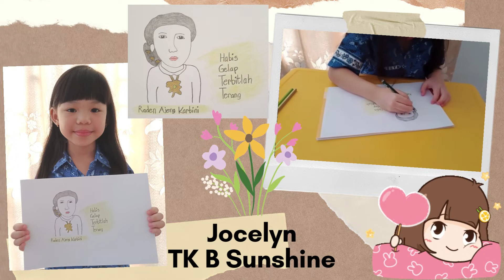Ibu Kartini hasil karya Murid TK Saint John Icon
Dalam memperingati salah satu Pahlawan Indonesia: R. A Kartini, murid - murid TK SJ Icon menggambar tokoh ibu Kartini dari kreatifitas dan imajinasi mereka.

Habis gelap, terbitlah terang,
Teruskan perjuangannya, kartini- kartiniku!

Selamat Hari Kartini 2022.